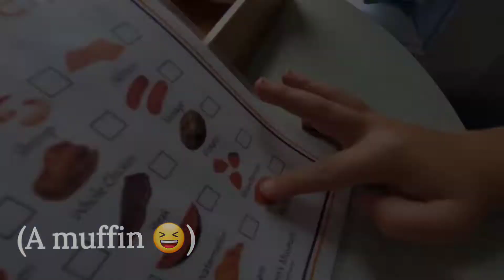St. Tammany Children's Museum! 8/20/22